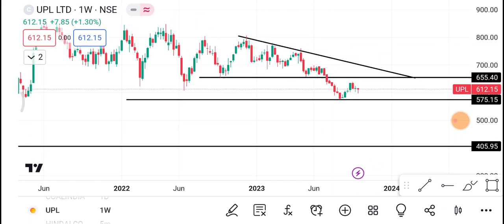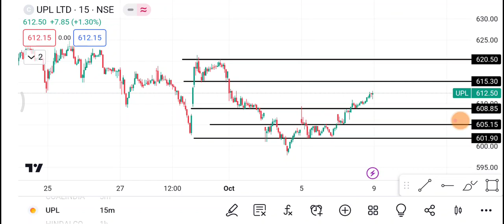9 October UPL Share | UPL Share latest News | UPL Share price today news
1-) UPL Share
2-) UPL share news today
3-) UPL share latest news
4-) UPL share price
5-) UPL share analysis
6-) UPL share price today